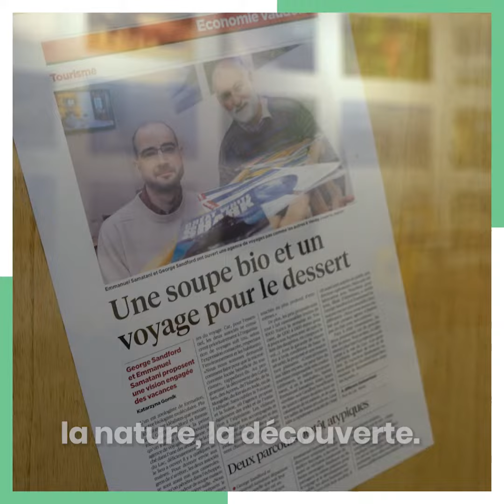Vevey s'engage - Le Gout du Voyage